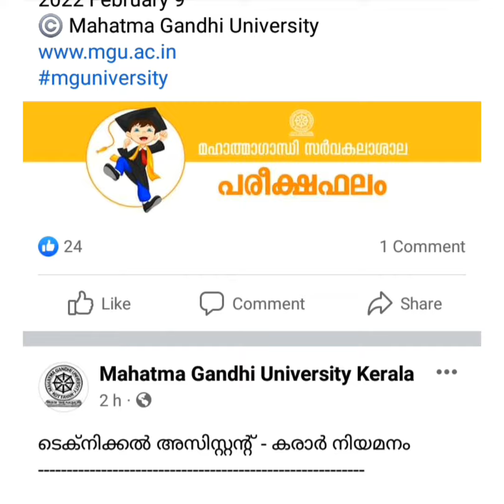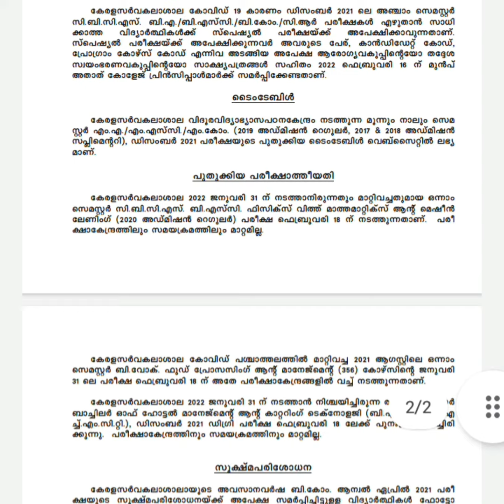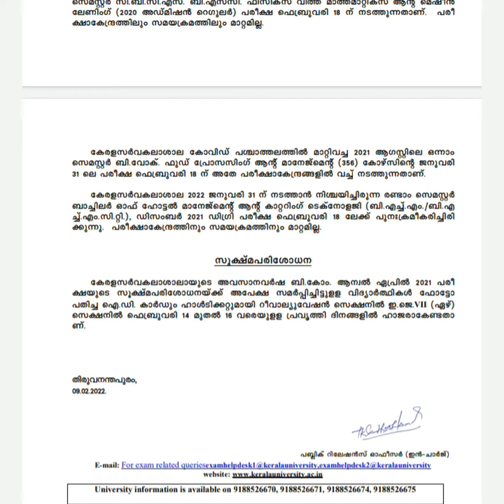University News. Kerala and MG university.9 February 2022. Kerala university election on feb 15